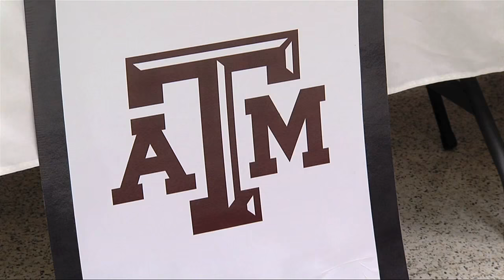Rakeem Boyd, Stratford High School Football - Chevy Spotlight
In this week's Chevy Spotlight we head to Stratford High School to talk with star running back Rakeem Boyd.